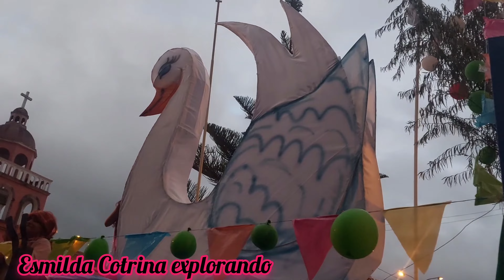Policías bailan en el corso del carnaval / Cohete explota en pleno corso 😢 |José Galvez-Cajamarca🎉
en este video les muestro las costumbres del carnaval, mostrando trajes típicos muy coloridos al estilo José Galvez además los carnavaleros se presentan con diferentes disfraces y con sus hermosos carros alegóricos.
Me encanta explorar diferentes lugares y costumbres del país, espero disfruten de este hermoso video.